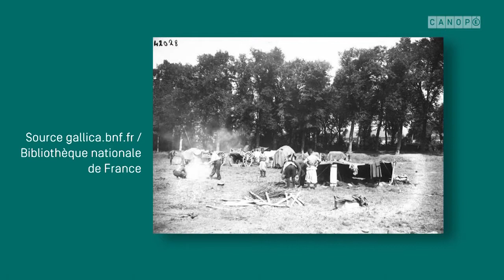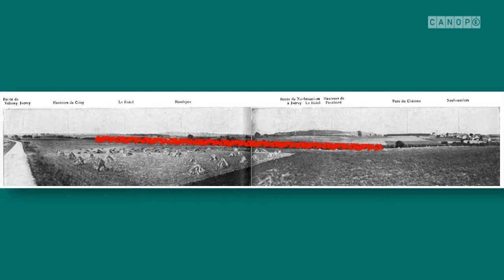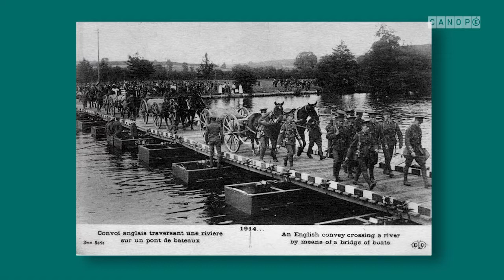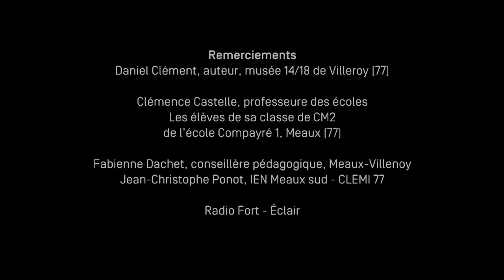Brigade marocaine dans la 1ere bataille de la Marne - Au front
PROJET DE CLASSE : UNE ÉMISSION DE RADIO SUR LE RÔLE DE LA BRIGADE MAROCAINE
Cette séquence pédagogique a été menée dans la classe de CM2 de Clémence Castelle, enseignante du premier degré à l'école Compayré 1 de Meaux (77)